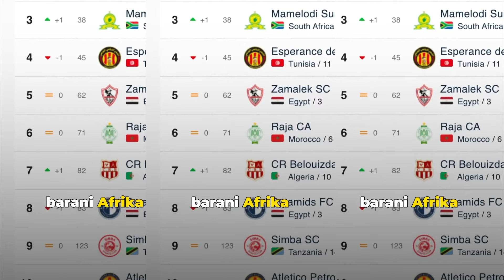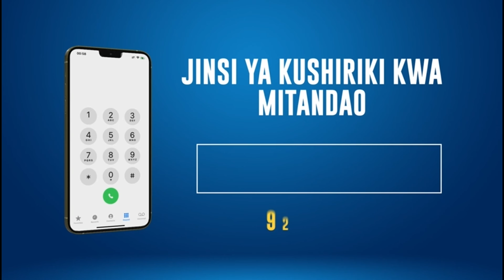FRIJI BOVU: THUBUTUU!! ETI MO KAINUNUA SIMBA?/ BILIONI 51 UFAFANUZI WAKE UPO HIVI!!/ UWANJA BUNJU..